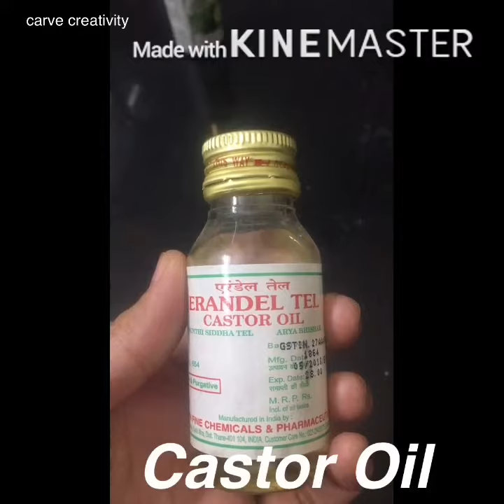Remedy for Grey Hairs || tried & Tested || 100% working || No side effects || get thick strong hair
Benefits and features of Bergamot Oil

Bergamot oil is extracted from the citrus fruit's peels and has an aromatic scent

* Uplifts and enhance mind and energy
* Encourage hair growth
* prevent Greying of hairs
* Rich in antioxidants and antimocrobials
* soothes scalp

Do not apply directly on skin or scalp..